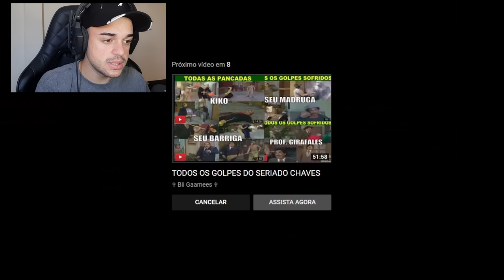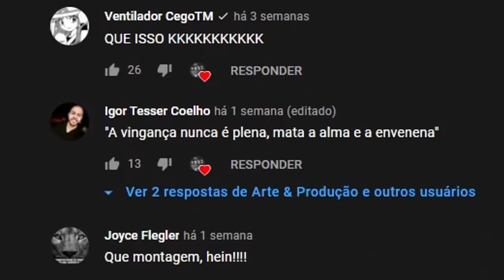ESSE É O EPISÓDIO PROIBIDO DE CHAVES QUE VOCÊ NUNCA VIU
ESSE É O EPISÓDIO PROIBIDO DO CHAVES QUE VOCÊ NUNCA VIU